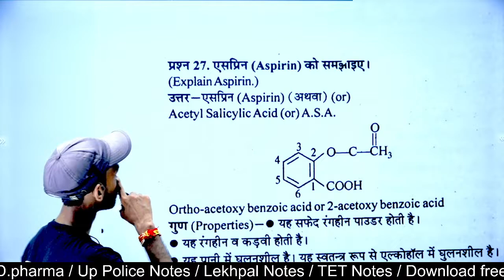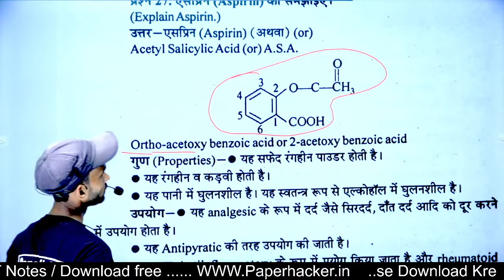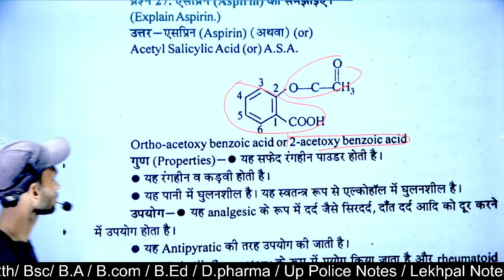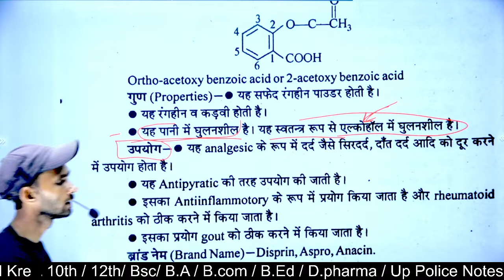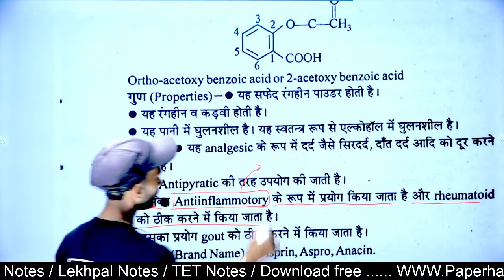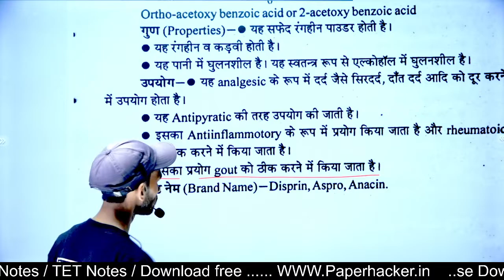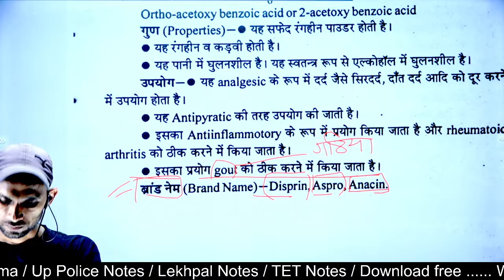एसप्रिन| Explain aspirin| Chemistry bsc 2nd semester| paper hacker | by paper hacker